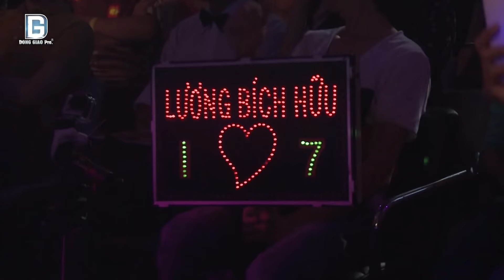HIT DANCE REMIX - PART 2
Bản quyền thuộc về Hiệp Hội Công Nghiệp Ghi Âm Việt Nam - RIAV Network - Vui lòng không đăng tải lại dưới mọi hình thức.